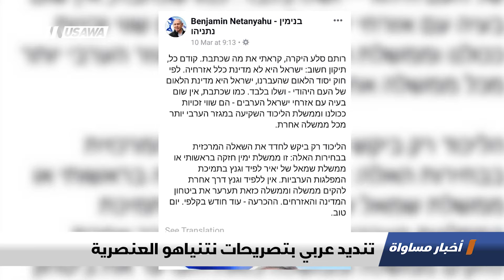تنديد عربي بتصريحات نتنياهو العنصرية ،تقرير،اخبار مساواة،11.3.2019، مساواة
تقرير : تنديد عربي بتصريحات نتنياهو العنصرية - ضمن اخبار_مساواة لحلقة الحادي عشر من آذار 2019 عبر شاشة قناة مساواة الفضائية

نزار توما  - مواطن
ياسمين مخلوف - مواطنة
مروان زطمة - مواطن

Downlink frequency -  الترد :
12645 MHZ

Polarity  - الاستقطاب:
Horizontal

Symb.Rate - معدل الترميز:
27.500  MS/s

FEC - تصحيح الخطأ :

5/6

DL: 11958 H
SR: 27500
FEC: 5/6

48_#
‫#‏فلسطين_٤٨‬
‫#‏فلسطين_48‬
‪falasteen_48#‎‬
‫#‏عرب_٤٨
‪‎arab_48#‬
‫#‏تواصل‬
‫#‏اكسر_حصارك‬
‫#‏بلشنا_نرجع‬
‫#‏شعب_واحد‬
 ‪#‎mosawah‬
‪#‎Equality‬
‪#‎égalité‬
‫#‏مساواة‬
‫#‏حق‬
‫#‏عدالة‬
‫#‏تساوٍ‬
‫#‏تعادل‬
‫#‏تماثل‬
‫#‏تسوية‬
‫#‏معادلة‬